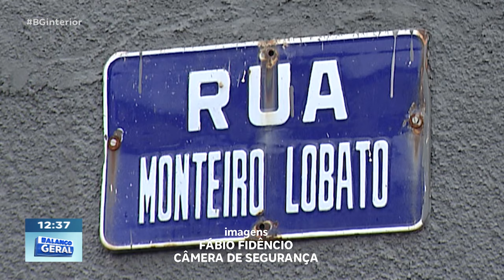Trânsito de Bauru: Imprudência causa acidente em cruzamento